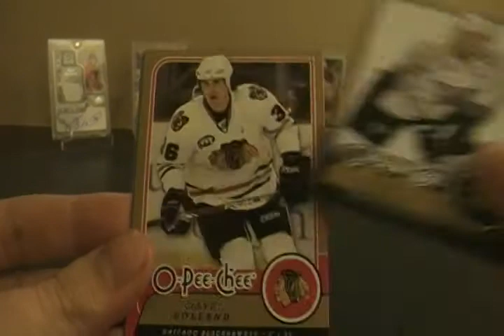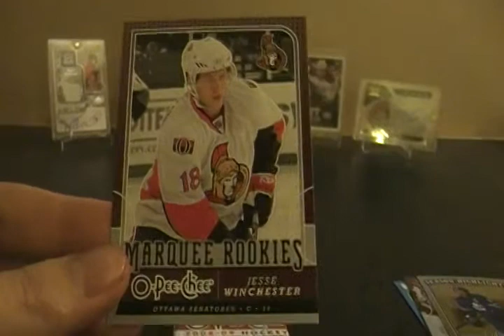3 Packs of 2008-09 O-Pee-Chee Hockey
Always a fun break and cheap break